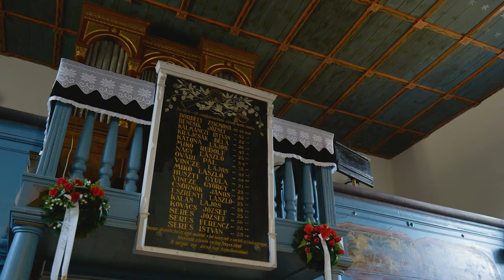Rejtett Kincsek — Felsővály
Az Építészfórumon a mai napon új videósorozat indul, mely az egykori Gömör vármegye kevésbé ismert, ám annál csodálatosabb középkori épületeit mutatja be. A Szlovákia és Magyarország területén forgatott Rejtett Kincsek első részében Felsővály 15. századi eredetű templomával ismerkedhetünk meg.